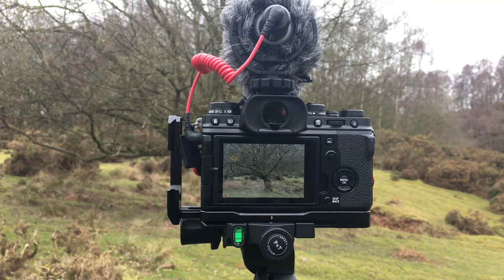A short woodland wander. Woodland photography with the Fujifilm XT4.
A short video from a lockdown woodland walk with my Springer spaniel Max.  fimed with the Fuji xt4.